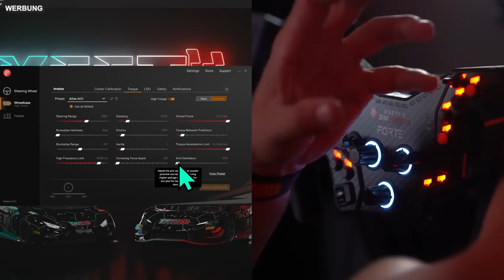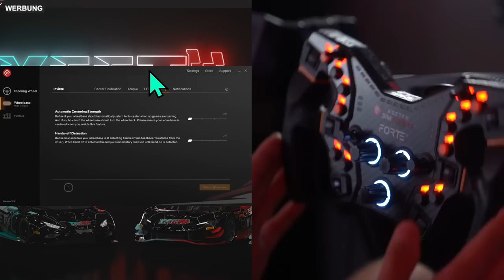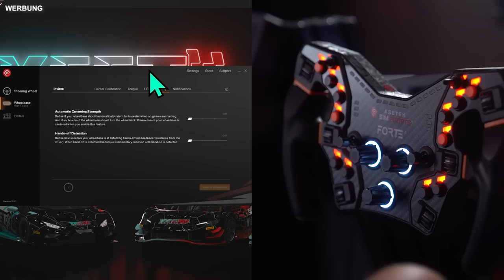Asetek Invicta Wheelbase - REVIEW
**=Reflink